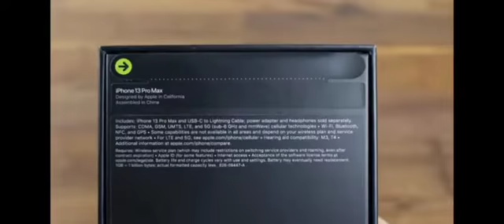iphone13 promax 128gb unboxing without any techno background music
Apple iPhone 13 Pro (128GB) - Graphite